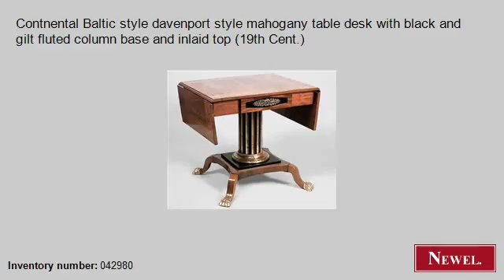Antique Contnental Baltic style davenport style mahogany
- Newel.com: Antique Contnental Baltic style davenport style mahogany table desk with black and gilt fluted column base and inlaid top (19th Cent.) (Continental, Baltic, table, davenport, mahogany) (Newel Art and Antiques, New York City)